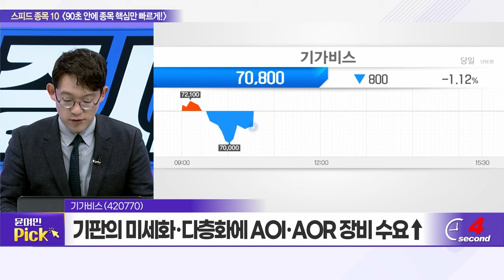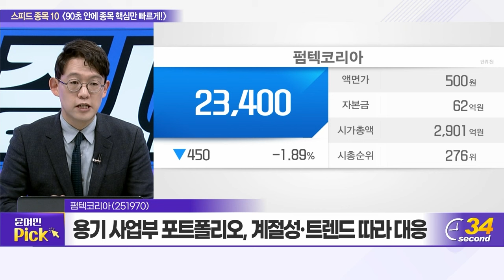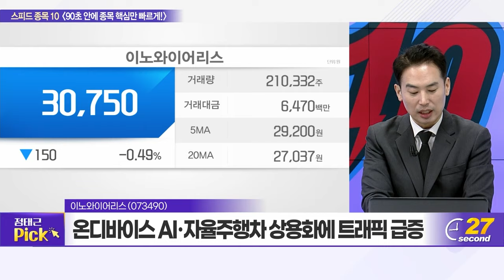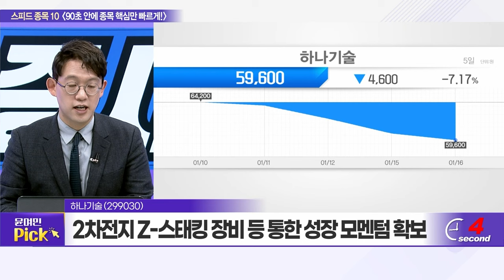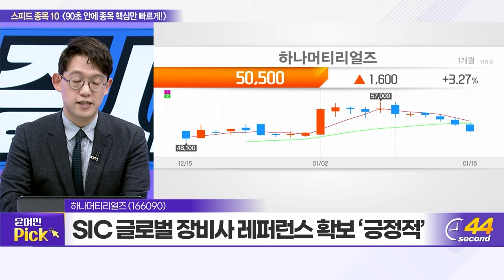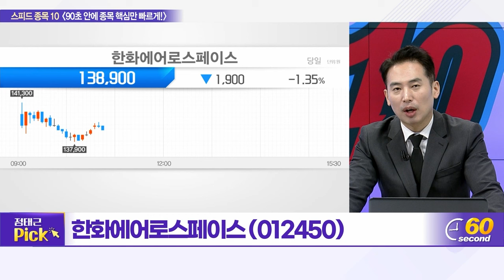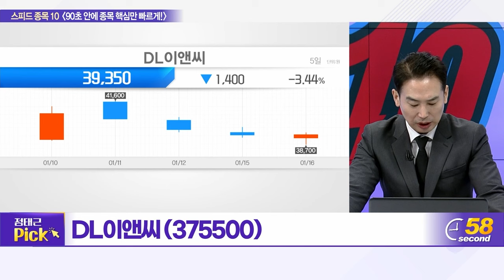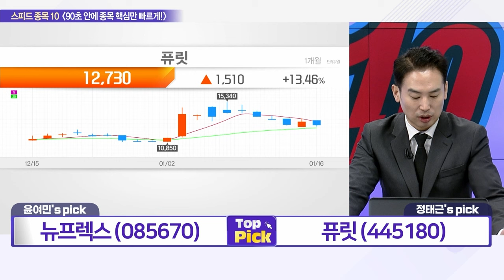기가비스, 크라우드웍스, 펌텍코리아, 이노와이어리스, 하나기술, 큐렉소, 하나머티리얼즈, 한화에어로스페이스, 뉴프렉스, DL이앤씨_스피드 종목 10 (20240116)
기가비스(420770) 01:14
크라우드웍스(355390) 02:54
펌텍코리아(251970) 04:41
이노와이어리스(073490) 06:21
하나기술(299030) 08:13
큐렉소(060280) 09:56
하나머티리얼즈(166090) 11:51
한화에어로스페이스(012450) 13:30
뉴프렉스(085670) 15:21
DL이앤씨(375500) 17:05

뉴프렉스(085670): 윤여민의 TOP PICK
- 작년 4Q 매출 577억·영업이익 70억 전망
- 중화권 내 폴디드줌 탑재 모델 증가 수혜 기대
- 신규 보급형 XR기기 판매 따른 매출 확대 예상

퓨릿(445180)정태근의 TOP PICK
- 반도체 공장 가동률, 상반기 80%까지 상승 전망
- 삼성전자, 올해 HBM 투자 2.5배 이상 확대 계획
- 고객사 씬너 원재료 이원화... 삼성 P4 공정 납품 확정